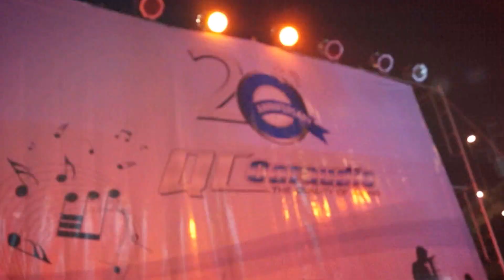Xsursound T52 QC caraudio onair 8 08 57 Spot30sec